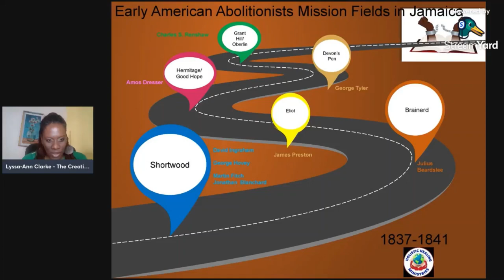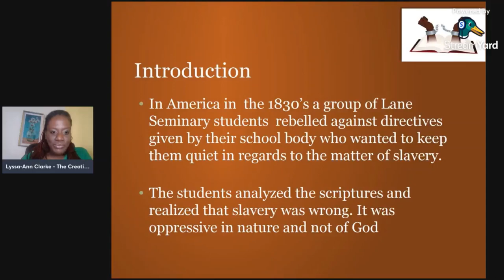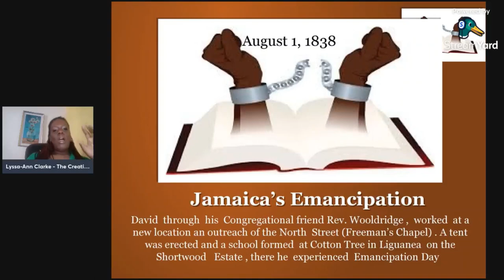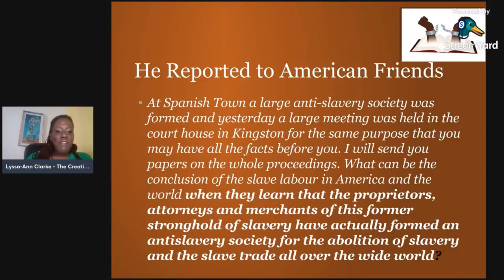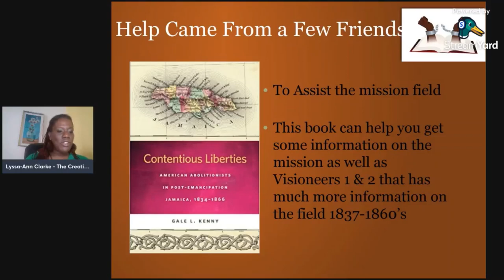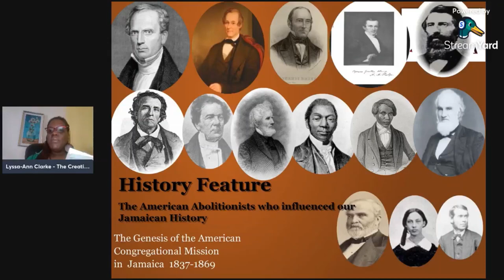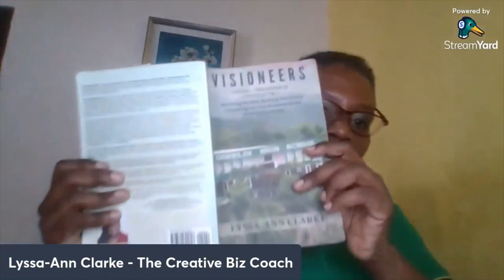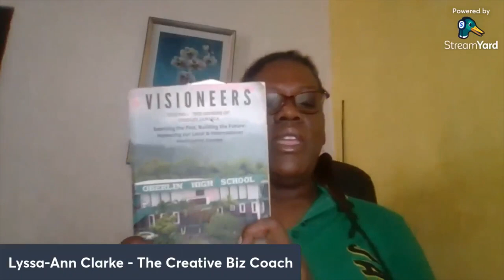The Visioneers - A Jamerican History Lesson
This is a presentation on the impact of American abolitionists on Jamaica pre and post emancipation